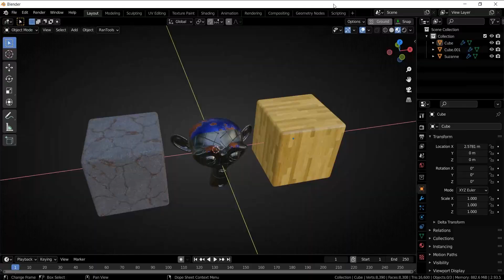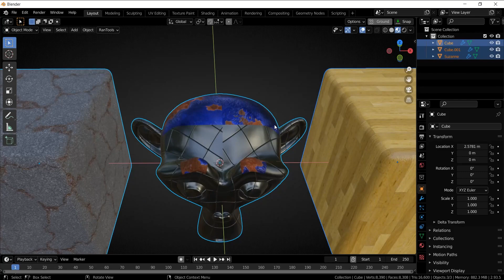UV Checker Grid in Blender | Free Script Sundays E07 | Quick UV Checkers | Free Blender Addon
Also, If you missed it last week here is a flat 20% Discount Code "festive20" for my paid All-In-One RanTools (and P-Cutter) Addon so if you are interested you can check it out here:

Quick UV Checkers is a free Blender Addon that allows you to quickly toggle ON and OFF a UV Checker texture to help with UV unwrapping.

Get Bake-A-Node v2.0:
Gumroad (Free) :

All-in-One RanTools (and P-Cutter) Addon:
Blender  Market: